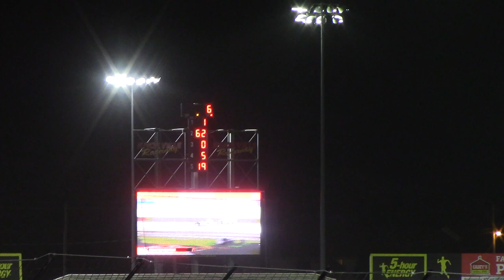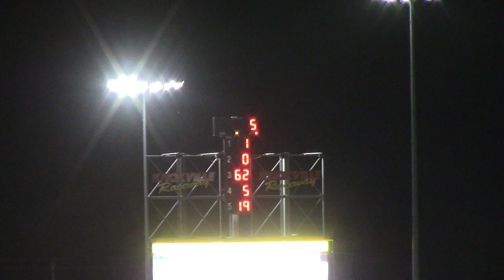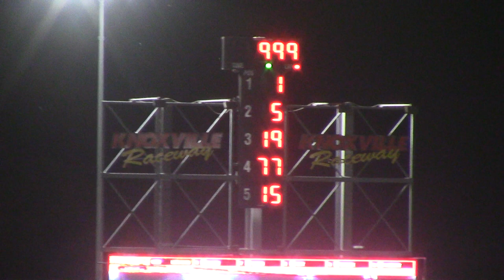Knoxville Dirt Duel Modified A Main 7/20/17